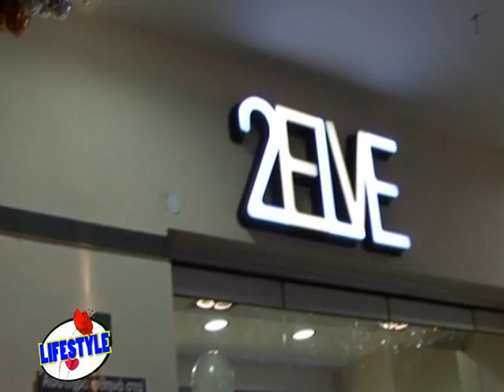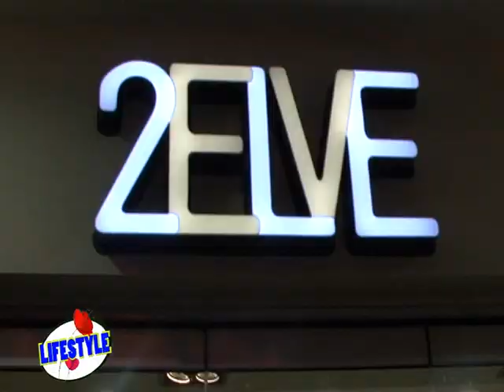Ο ΚΩΣΤΑΣ ΑΥΤΑΡΑΣ ΓΙΑ ΤΟ 2ELVE